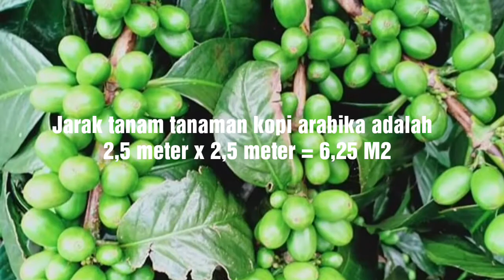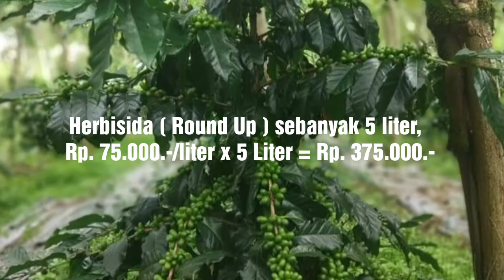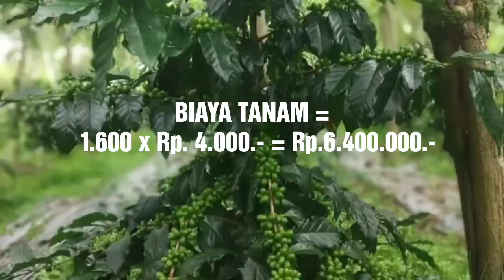Estimasi Biaya Budidaya Kopi Arabika per Ha dari A-Z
Rincian kebutuhan biaya budidaya kopi arabika per ha dari persiapan lahan hingga tanam.